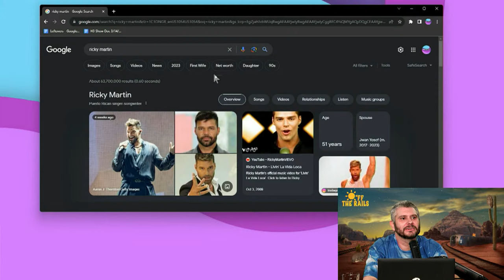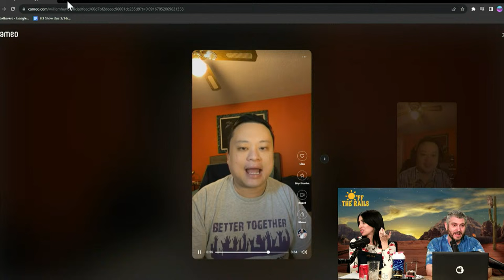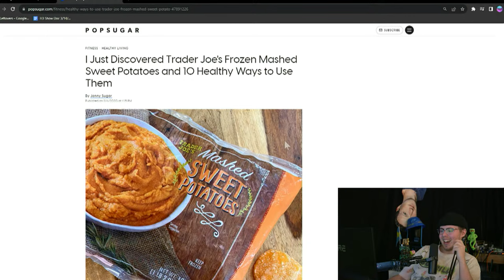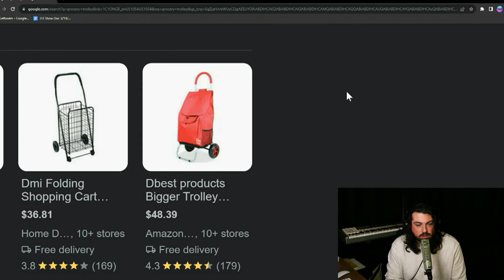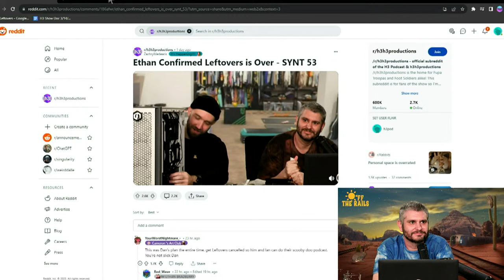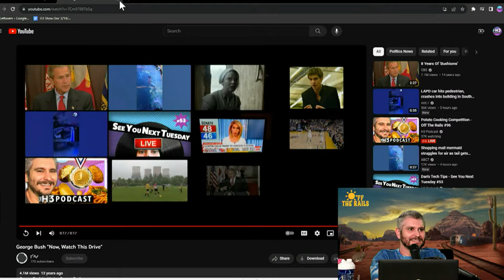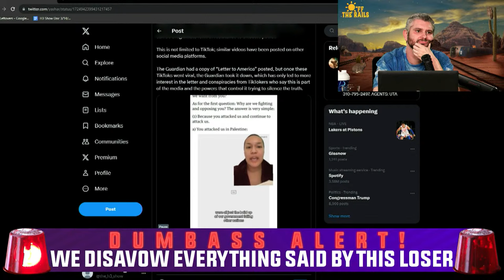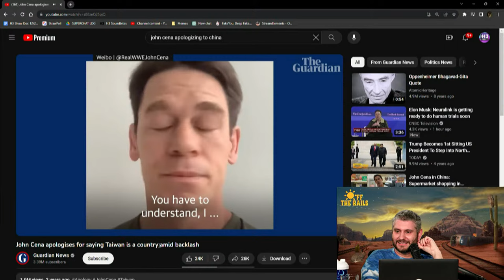Potato Cooking Competition - Off The Rails #96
0:00 Topic introduction
3:40 Is Enrique Iglesias a Horrible Singer?
26:20 Crew Potato Battle
1:15:30 Our Beef With Traders Joe
1:24:40 The Crew Bought Trollies
1:40:56 Addressing Leftovers
2:02:00 Fidias Beaten Up By Monk
2:03:37 Tana Mongeau Destroys Matt Rife
2:09:40 TikTok Thinks Bin Laden is Woke!?